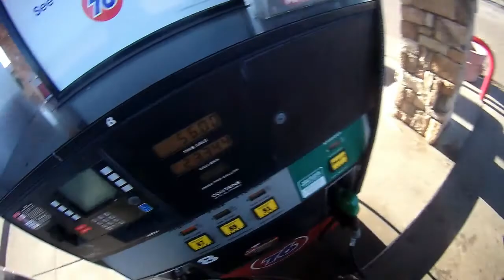Rink-a-Dink Colorado Road Trip Series - Day 2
As promised, the next episode was more exciting (slightly)!

Found a slightly better free tool for video editing than Windows Movie Maker.  I want to talk about that in a future video.

For now, enjoy the second leg of my journey, from Phoenix, AZ to Albuquerque, NM.  I originally rode this trip some 7 months before editing this footage, and looking back, what a joy it was, despite the hardships.  I hope I can embark on another trip so satisfying again soon!

And those few of you who stuck around during my vid posting hiatus ... thank you.